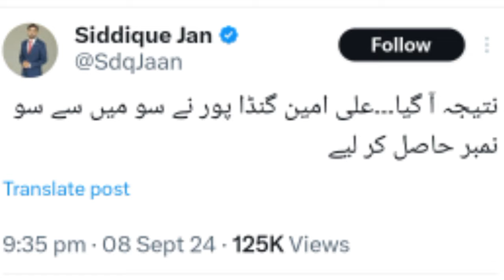Zaheer ul Hassan Shah & Murad Saaed Ka Mawazna, Bhai Hosh me to ho ? | Sar Utha Ker Jeny ka Naam TLP